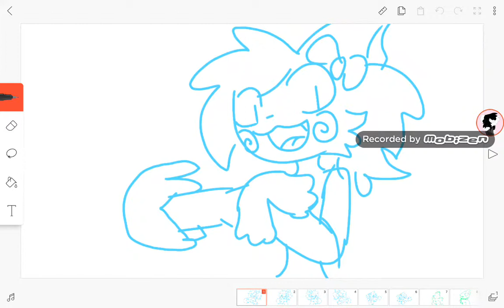Vapor is gay ft Zafiro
Oc : Vapor the vape fox
This is not for Shantaly Shy